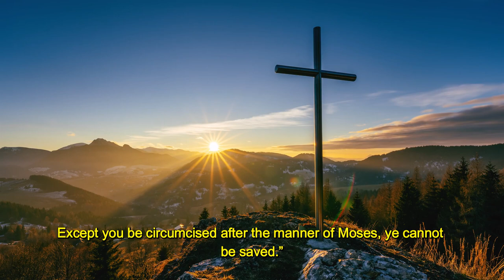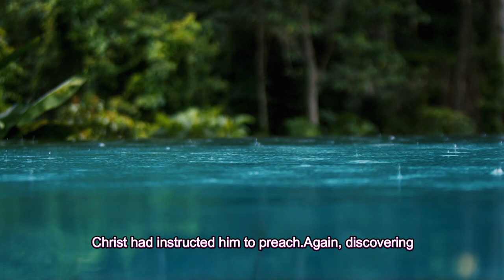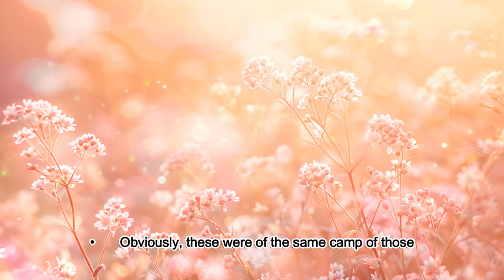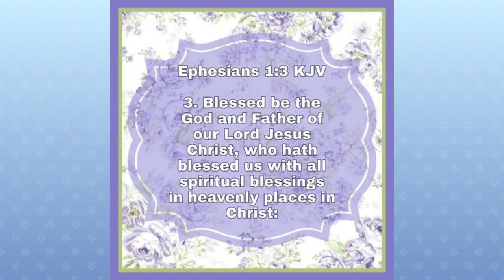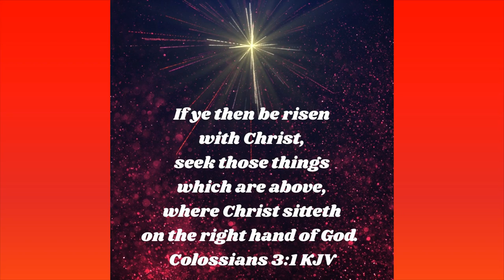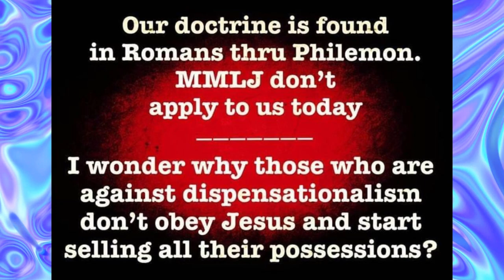51- “THAT THE TRUTH MIGHT CONTINUE” – WHY PAUL? (PART 6)